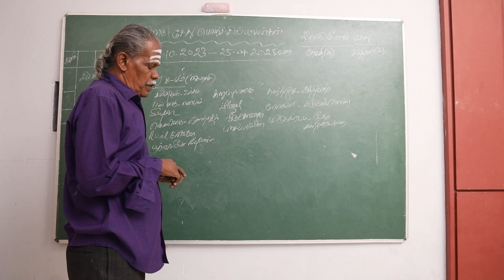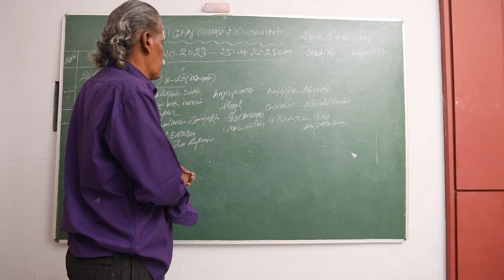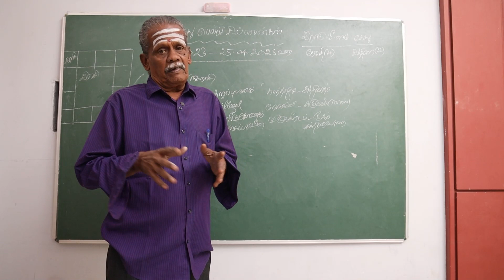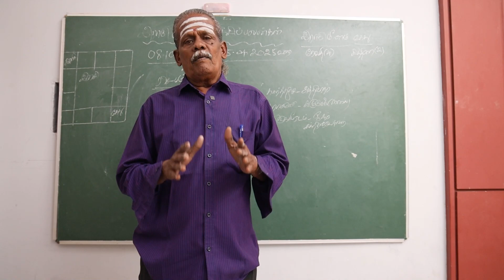ரிஷபம் ராசி ராகு கேது பெயர்ச்சி 2023 ஆண்டுக்கான பலன்கள் ! | ஆனந்த வாழ்வியல்